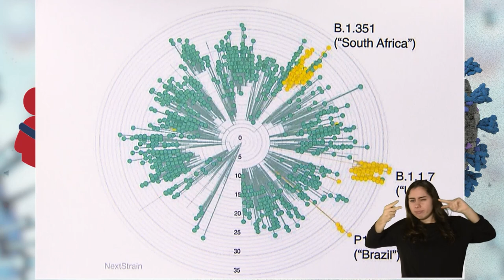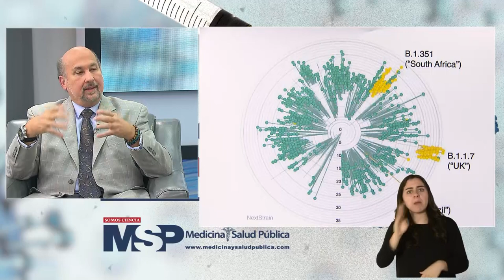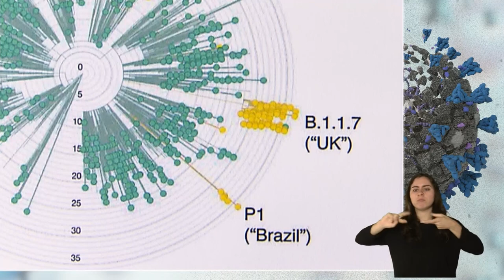Adelante proceso de inmunización contra el COVID en Puerto Rico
[AlianzaEducativa] Análisis e información del plan de vacunación que se realiza en Puerto Rico para la distribución y administración de la vacuna contra la COVID-19. Escucha a los expertos del Colegio de Medicos Cirujanos de Puerto Rico Departamento de Salud de Puerto Rico.